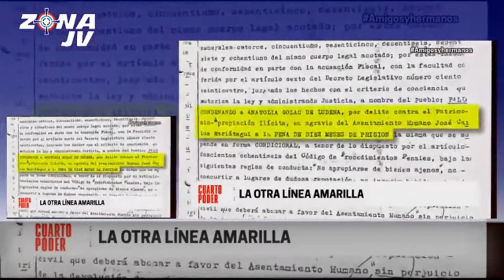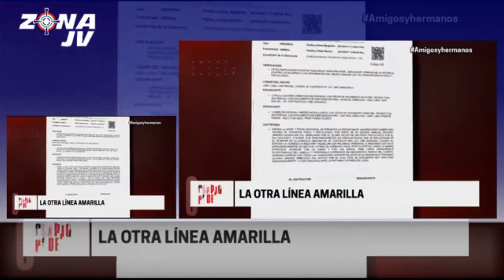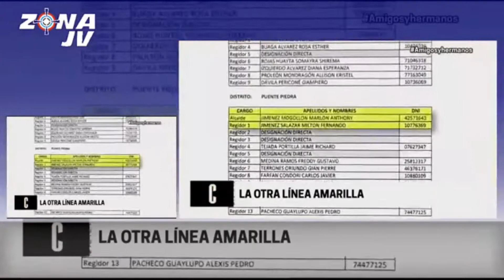Solidaridad Criminal AMARILLA